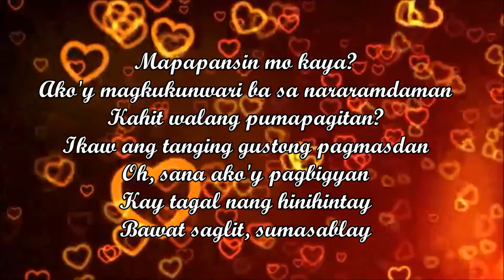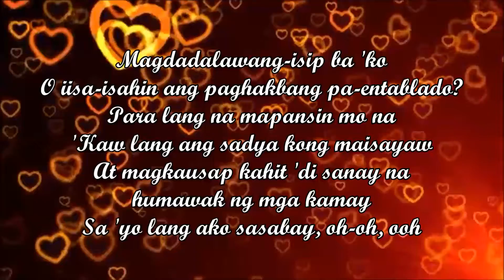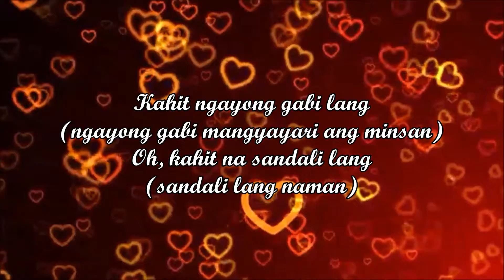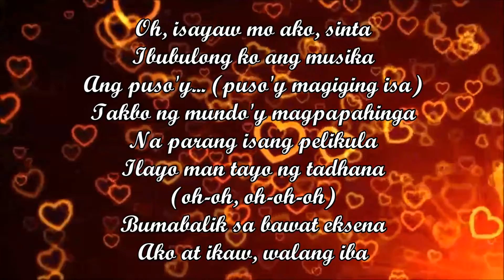Pelikula - Janine Teñoso ft. Arthur Nery (Lyric Video) Prosperity Music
Mapapansin mo kaya?
Ako'y magkukunwari ba sa nararamdaman
Kahit walang pumapagitan?
Ikaw ang tanging gustong pagmasdan
Oh, sana ako'y pagbigyan
Kay tagal nang hinihintay
Bawat saglit, sumasablay

Isayaw mo ako, sinta
Ibubulong ko ang musika
Indak ng puso'y magiging isa
Takbo ng mundo'y magpapahinga
Parang isang pelikula
Ilayo man tayo ng tadhana
Bumabalik sa bawat eksena
Ako at ikaw, walang nang iba

Magdadalawang-isip ba 'ko
O iisa-isahin ang paghakbang pa-entablado?
Para lang na mapansin mo na
'Kaw lang ang sadya kong maisayaw
At magkausap kahit 'di sanay na humawak ng mga kamay
Sa 'yo lang ako sasabay, oh-oh, ooh

Kahit ngayong gabi lang (ngayong gabi mangyayari ang minsan)
Oh, kahit na sandali lang (sandali lang naman)

Parang isang pelikula
Bumabalik sa bawat eksena (oh, bumabalik)
Ako at ikaw, wala nang iba

Oh, isayaw mo ako, sinta
Ang puso'y... (puso'y magiging isa)
Na parang isang pelikula
Ilayo man tayo ng tadhana (oh-oh, oh-oh-oh)
Ako at ikaw, walang iba

Source: Musixmatch